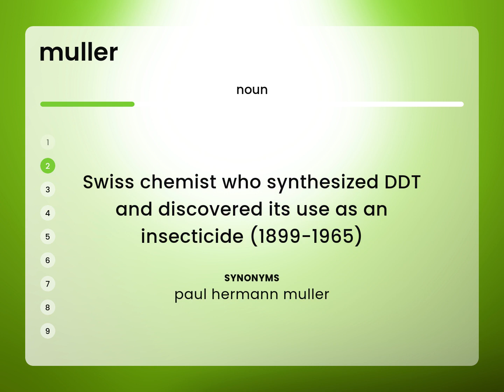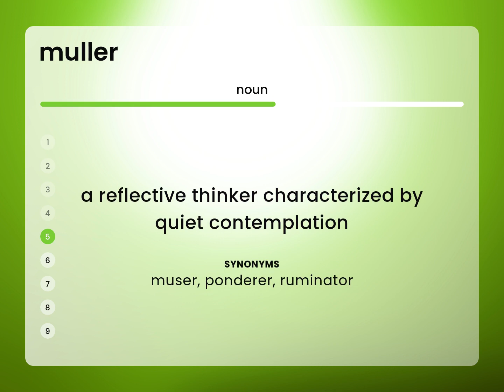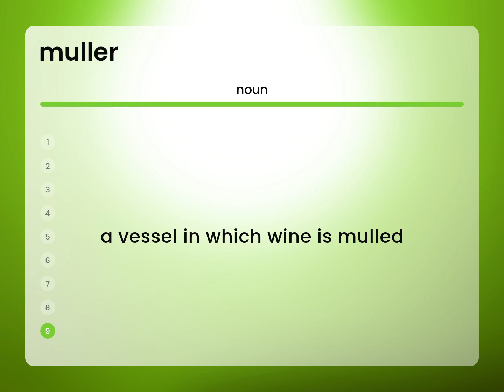Muller — MULLER definition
What is MULLER definition?

Susan Miller (2023, June 9.) What is Muller meaning?